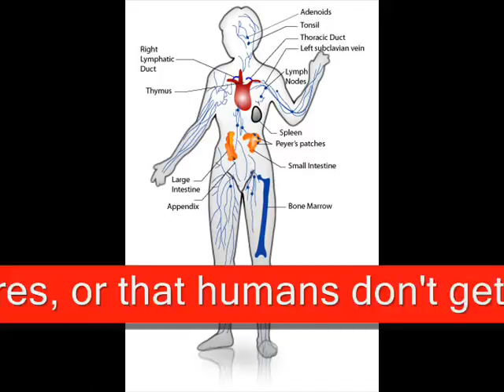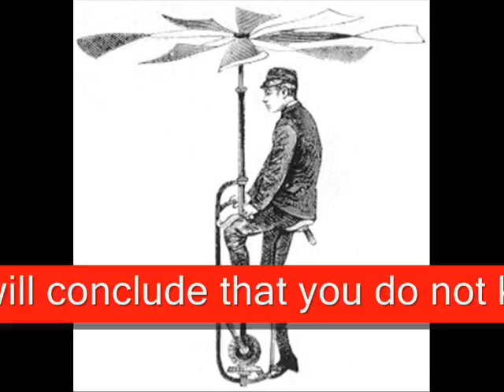A Challenge to Creationists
It's amazing how many Theists try to debate evolution without actually debating evolution. They'll SAY they're about to disprove evolution but then go off on completely different subjects like Abiogenesis or the Big Bang or something. Sometimes I think they need to be slapped on the face like a muel to keep them on subject.

This is that slap